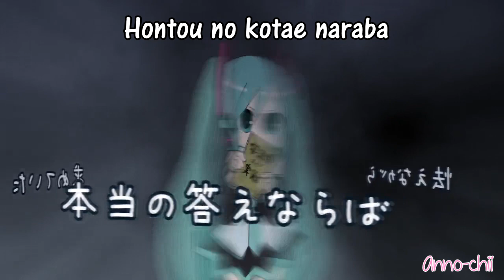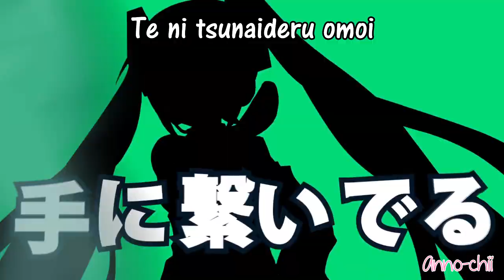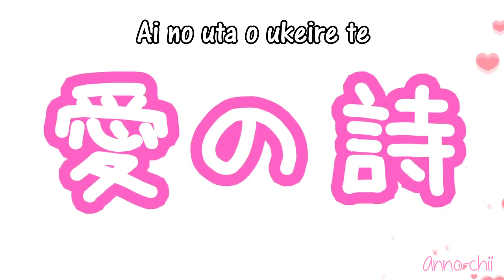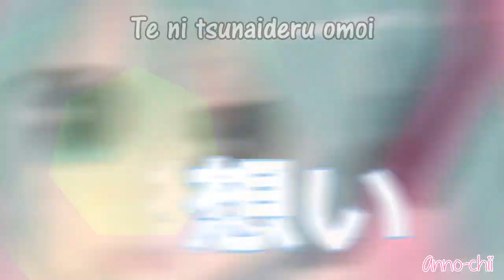[Hatsune Miku V3] Ai no Uta (Romaji)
I do own anything exept the video! Rien ne m'appartient, juste la vidéo!
Vocal: Hatsune Miku V3
Producer: Lamaze-P
Romaji Title: Ai No Uta
Kanji Title: 愛の詩
English title: Love Song